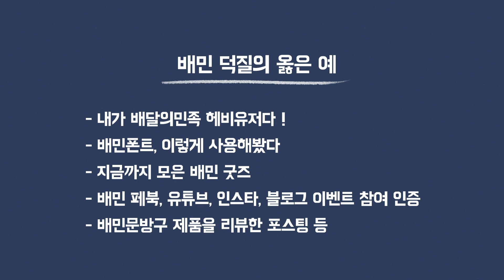[배달이친구들] 나 배민 진짜 좋아한다 손 !!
나 배민 진짜 좋아한다 손 🙋‍♀️🙋‍♂️
그 동안 해온 배민 덕질을 자랑해주세요!

아래 링크에 덕질 인증하고
배민 덕후로 선정되면 깜짝 선물을 드려요

☞ 배민 덕질의 옳은 예)
- 내가 배달의민족 헤비유저다 !
- 배민폰트, 이렇게 사용해봤다
- 지금까지 모은 배민 굿즈
- 배민 페북, 유튜브, 인스타, 블로그 이벤트 참여 인증
- 배민문방구 제품을 리뷰한 포스팅 등